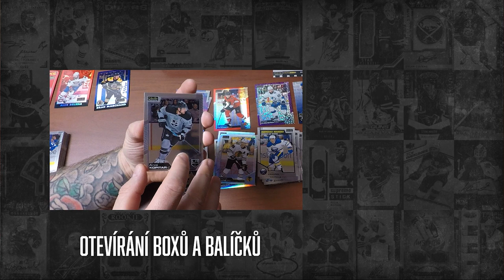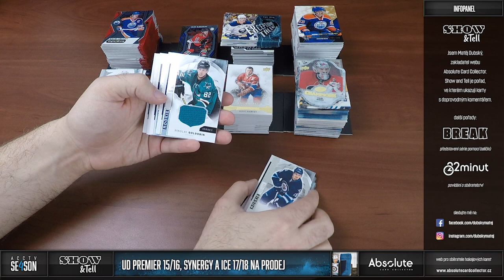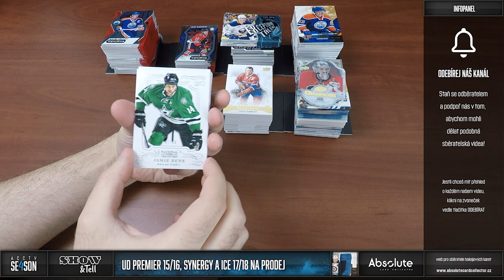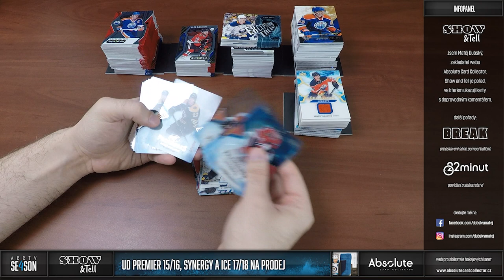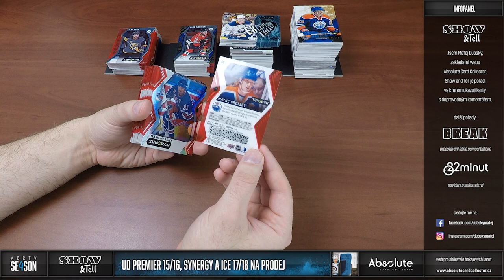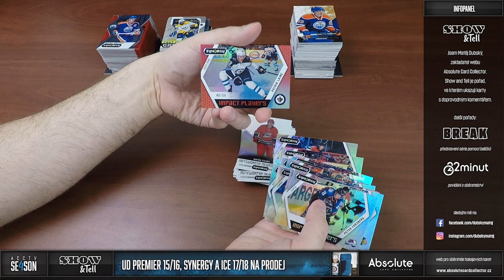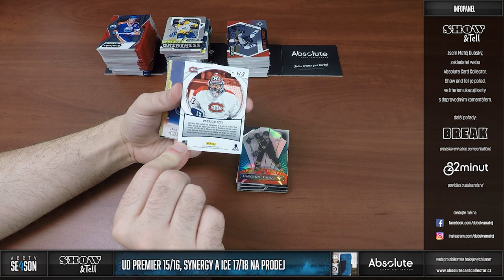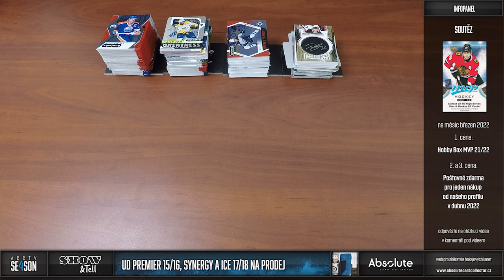Matěj Dubský - Show & Tell: UD Premier 15/16, Synergy a Ice 17/18 a další karty na prodej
Vracíme se opět k přeprodeji. Dnes tu máme opravdu nálož karet, kterou osobně dovezl Honza Laštůvka. Jsou to hlavně karty ze sérií UD Premier 15/16, Synergy 17/18, Ice 17/18 a spousta dalších. Na video jsem vybral ty zajímavější kousky a i přes to má video skoro 20 min. Hlavní zmíněné série přidáme do nabídky zároveň s videem.

Každý měsíc soutěžíme o jeden box! Můžete se účastnit pod jakýmkoliv videem vydaným v daný měsíc. Za každý podmínky splňující komentář pod videi získáte jednu pozici do losování o Hobby box UD MVP 2021/22! Soutěžit můžete do 10. dne nasledujícího měsíce. Na začátku dubna pak vybereme vítěze v pořadu 22 minu. Další 2 soutěžící získají poštovné zdarma na jednu transakci v následujícím měsíci.

Karty jsou již v nabídce na webu Naleznete je v sekci tržište! Pro nákup vám stačí FREE účet!

Jak nakupovat?